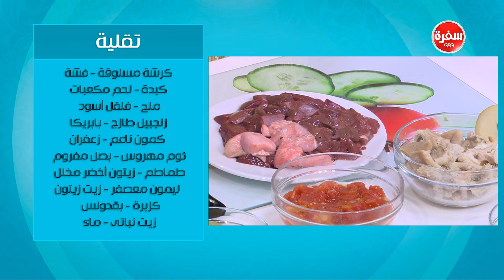تقلية| زينب مصطفى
طريقة عمل تقلية مع زينب مصطفي  في بالصحة والراحة